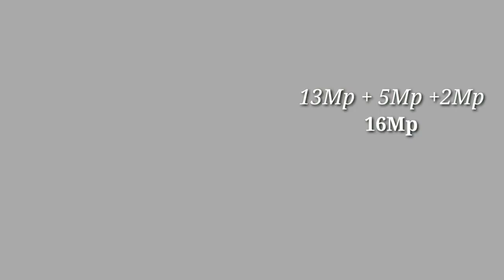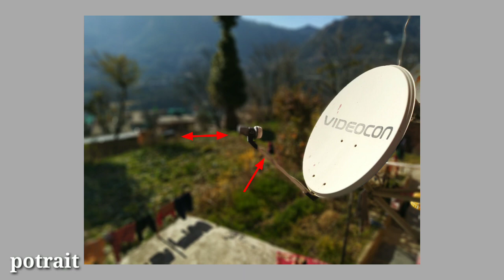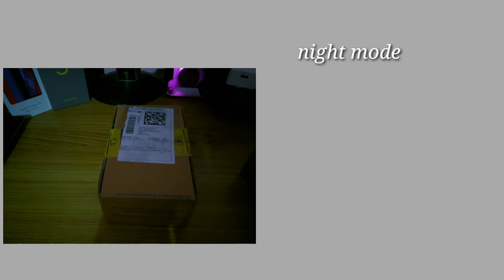Lava Z6 full Camera Test || Lava Z6 (6Gb) Camera test and review in hindi 😎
lava z6 full camera test. Lava Z6 camera test and review in hindi

Lava z6 comes with tripple rear camera setup
13Mp +5Mp+ 2Mp

Lava z6 comes  with 16Mp selfi

Lava Z6 camera can shoot upto 1080p/30fps
lava z6 camera does not support 4k video recording
lava Z6 camera also support  wide angle,slow motion video